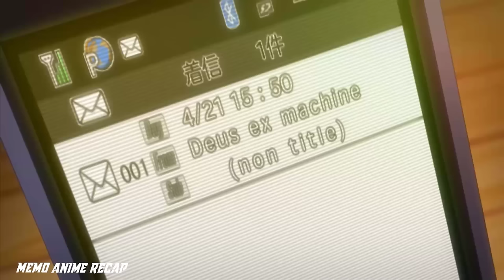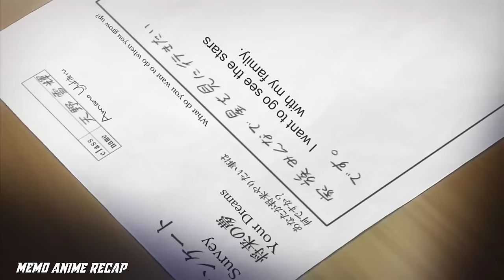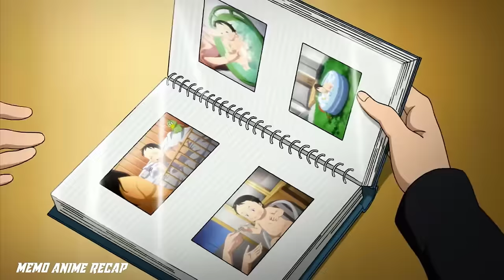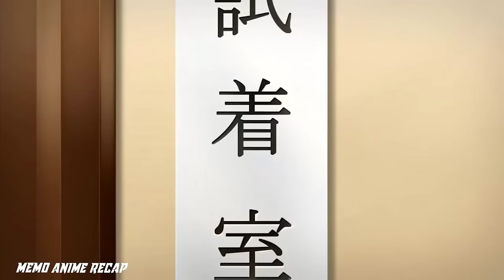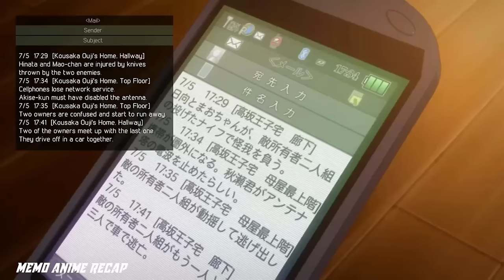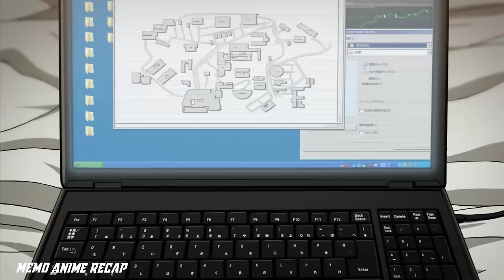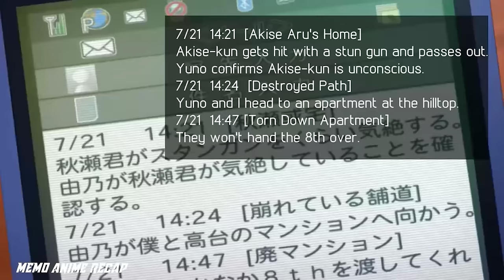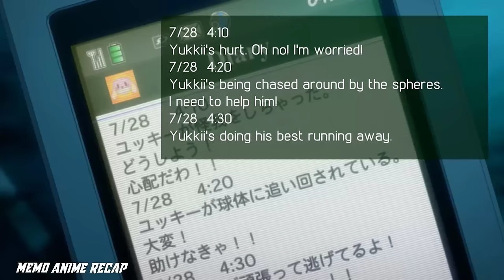He Got A Dairy That Predict His Future But if Someone Destroys It, He Dies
Name : Future diary
 Boy Hides his Powers Even After Mastering The Strongest Fighting Technique
Once upon a time, wicked demons cast their terrible shadows upon the world.
These creatures, armed with terrifying magical powers, hunted humans relentlessly.

like this!
Tousuke Rokudou is a first-year attending Aomori High, a school full of delinquents.

He Was Betrayed By His Friends And Thrown In A Cave, So He Takes Revenge | Anime Recap

Anime: Arifureta :From Commonplace To Worlds Strongest